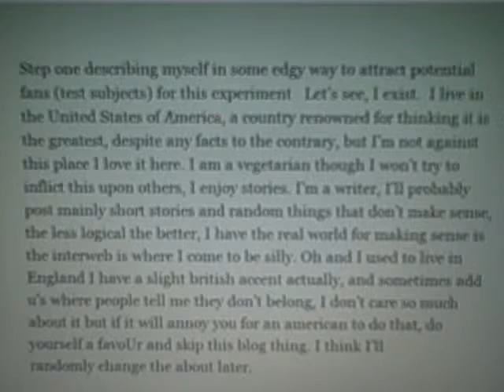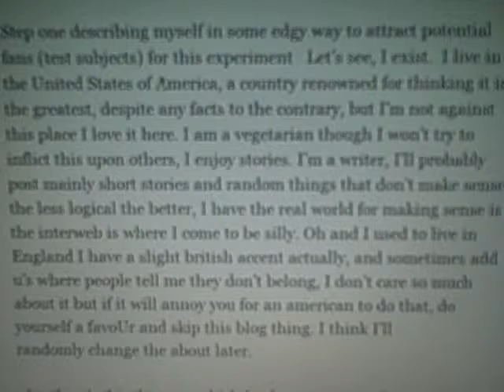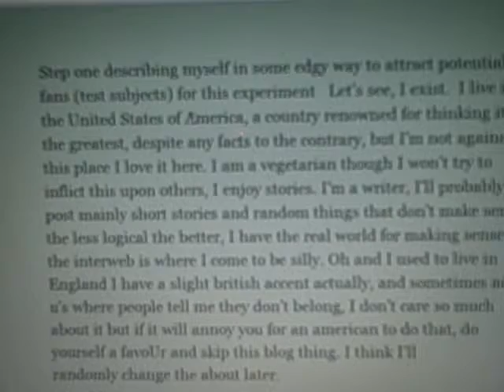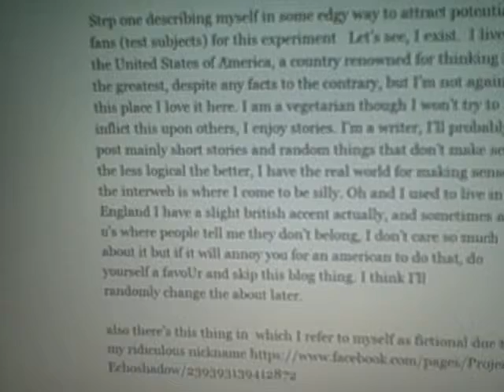For Echo (Reading something)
This is for my friend Echo, who is a really cool dude. If you enjoyed that little 'about me' thing I read/he put, please like his facebook page, and look at his wordpress